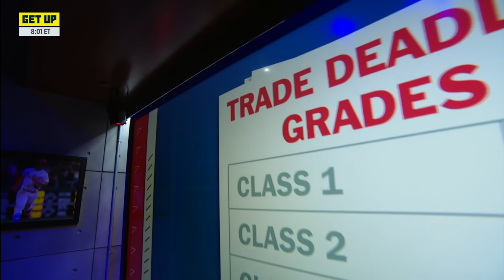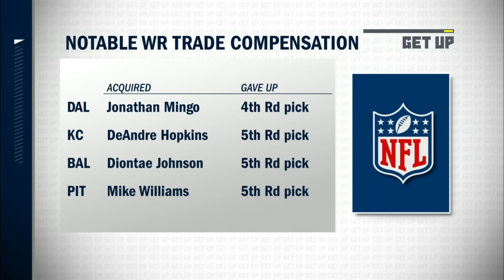TOO LITTLE TOO LATE for the Cowboys 👀 Jeff Saturday GOES IN 😤 | Get Up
Domonique Foxworth, Kimberly A. Martin, Andrew Hawkins and Jeff Saturday join Mike Greenberg on Get Up to review the best and worst NFL trade deadline moves.

0:00 NFL trade deadline grades
0:30 Pittsburgh Steelers
2:13 Detroit Lions
3:17 Washington Commanders
4:19 Dallas Cowboys
5:16 Reactions to Jonathan Mingo trade
7:43 Is Jerry Jones self-aware at all?
9:30 Too little too late?